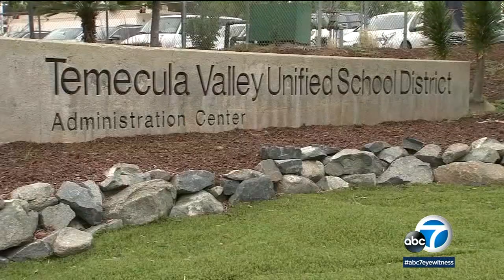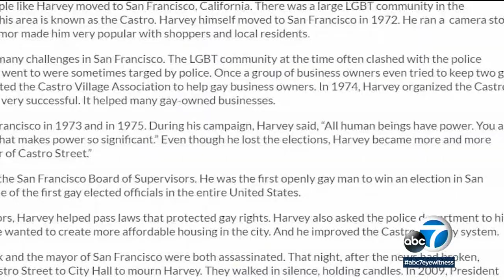Temecula Valley school board fires superintendent amid curriculum ban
The Temecula Valley school board voted to fire the district's superintendent Jodi McClay as hundreds of teachers continue to protest the board's decision to block a curriculum that mentioned gay rights leader Harvey Milk.